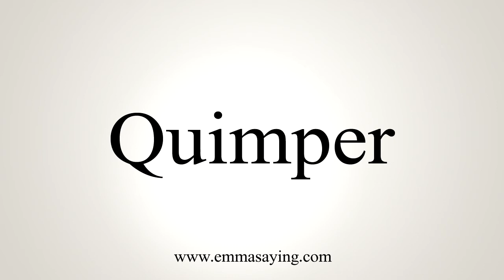How To Say Quimper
Learn how to say Quimper with EmmaSaying free pronunciation tutorials.